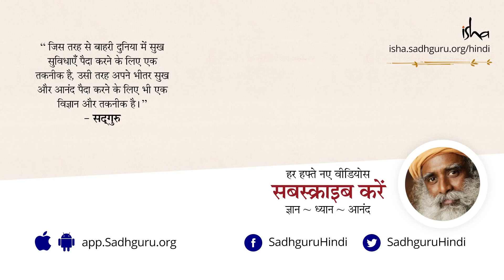आयुर्वेद बेहतर है या ऍलोपैथी? | Sadhguru Hindi | Shemaroo Spiritual Gyan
जाने माने Heart Surgeon डॉ. देवी प्रसाद शेट्टी ने  सद्‌गुरु से अपना एक निजी अनुभव साझा किया जब उनकी पत्नी के कमर दर्द की समस्या देसी इलाज से चमत्कारी ढंग से ठीक हो गई थी। वे  सद्‌गुरु से पूछते हैं कि ये तरीके इतने कारगर कैसे हैं? आईये, सुनते हैं सद्‌गुरु का जवाब।